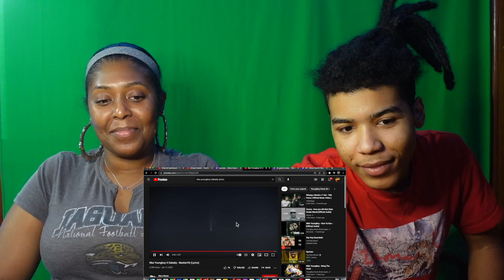YB AND DABABY DON'T MISS! Mom REACTS To Dababy x NBA Youngboy "Bestie/Hit" (Official Audio)